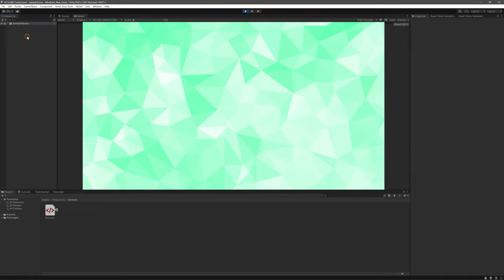How to add an Event in Unity with UI Toolkit Component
Go check out UI Toolkit Component !